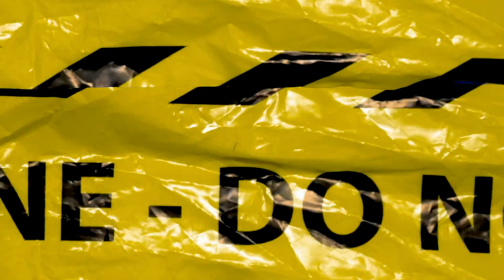Mitch " King James" Official Video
shot by: @buckshotfilms
edited by: @slicklikenick